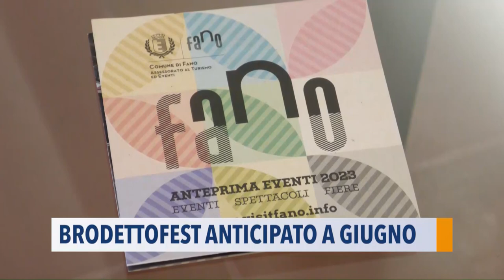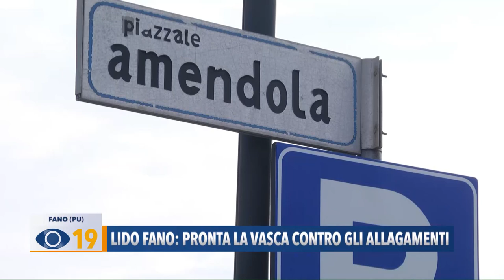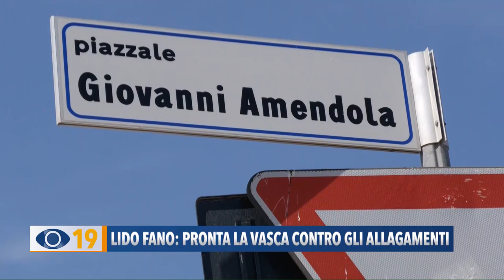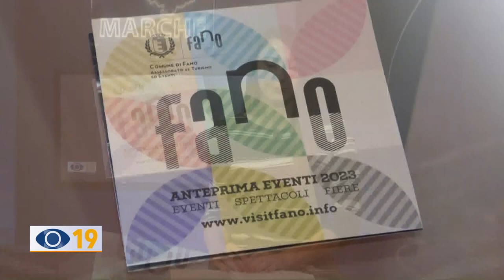Occhio alla Notizia 22 dicembre 2022